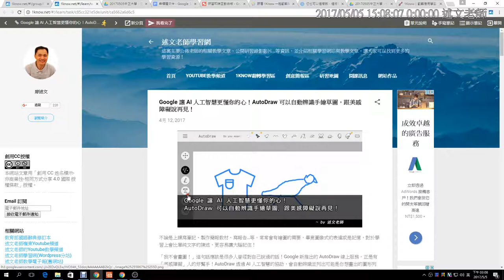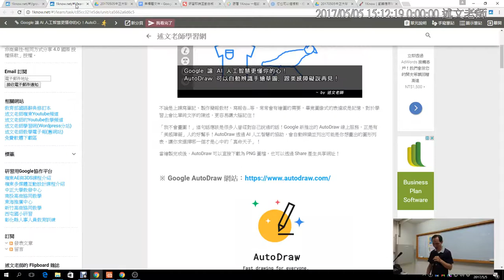12：Google 讓 AI 人工智慧更懂你的心！AutoDraw 可以自動辨識手繪草圖，跟美感障礙說再見！